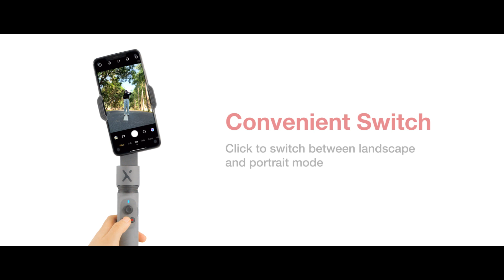Zhiyun Smooth X - Mobile Gimbal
Here is Zhiyun's new mobile gimbal, enjoy!